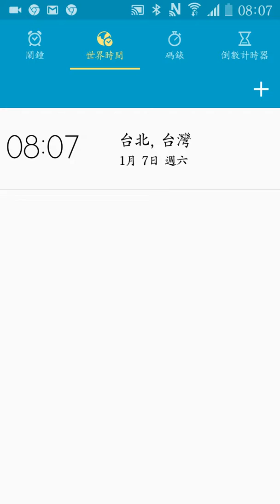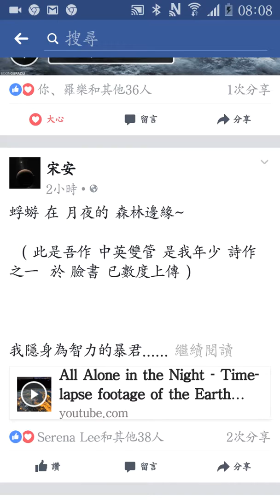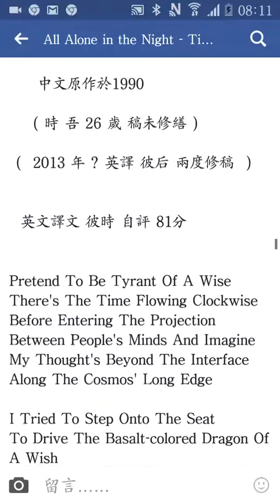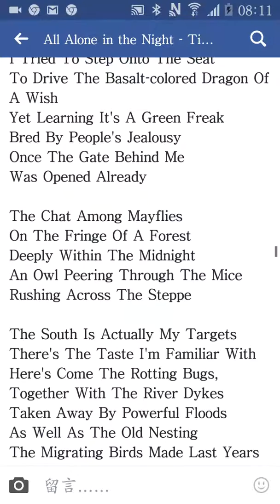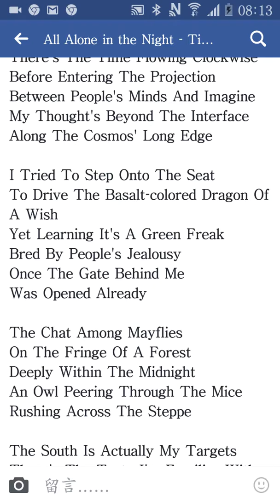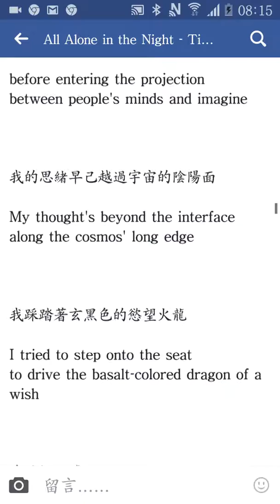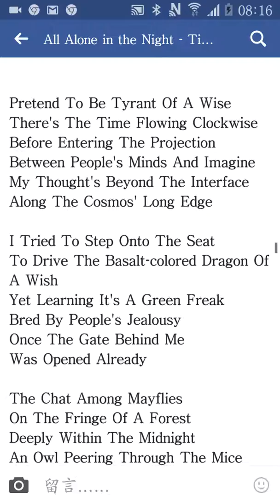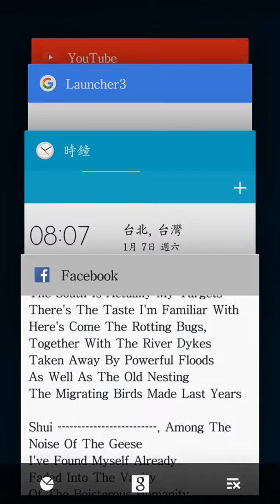作品十八 蜉蝣 在月夜 的 森林 邊緣 交頭接耳~ (安Gere 中英雙管 創作)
蜉蝣 在月夜 的森林 邊緣 交頭接耳~ (安Gere 中英雙管)

蜉蝣 在 月夜的 森林邊緣~

  ( 此是吾作 中英雙管 是我年少 詩作之一  於 臉書 已數度上傳 )

我隱身為智力的暴君

Pretend to be tyrant of a wise

在那空間之中光陰靜靜地漂流

there's the time flowing clockwise

在突入人們心靈與冥想的投影之前

before entering the projection
between people's minds and imagine

我的思緒早己越過宇宙的陰陽面

My thought's beyond the interface
along the cosmos' long edge

我踩踏著玄黑色的慾望火龍

I tried to step onto the seat
to drive the basalt-colored dragon of a wish

身後柵欄遽開
群眾眼神所豢養的綠色巨獸

yet learning it's a green freak
bred by people's jealousy
once the gate behind me
was opened already

蜉蝣在月夜的森林邊緣交頭接耳

The chat among mayflies
on the fringe of a forest
deeply within the midnight

在鼠子亂躥的地面 穩如冷眼睥視的貓頭鷹

An owl peering through the mice
rushing across the steppe

南方是我記憶的標靶

The south is actually my targets

那裏的湖泊有我熟習的氣味

There's the taste I'm familiar with

浪潮般的腐虫，氾濫後的河岸

Here's come the rotting bugs, together with the river dykes
taken away by powerful floods

候鳥年前的舊巢

as well as the old nesting
the migrating birds made last years

肅殺 在雁群高吭的長空

Shui , among the noise of the geese

我已然沒入嘈囂動亂的人世水波

I've found myself already
faded into the vanity
of the boisterous humanity

     中文原作於1990

    ( 時 吾 26 歲 稿未修繕 )

 (  2013 年 ? 英譯 彼后 兩度修稿  )

  英文譯文 彼時 自評 81分

Was Opened Already

（兩分三十秒）